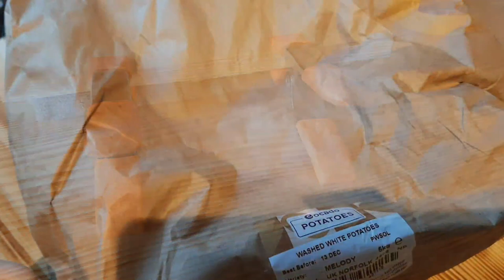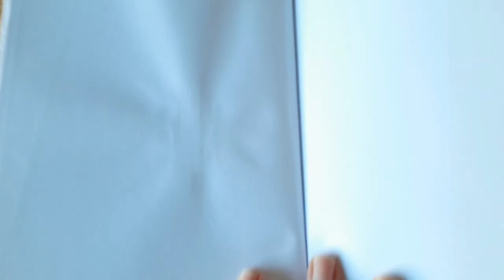Knitting Podcast Ep. 1 | Augustins No. 9 | Billie Pullover | Sunday Socks | Book Binding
Welcome to my Knitting Podcast. Thank you for taking the time to learn a little more about us as we search for a slower, more meaningful and simple life.

I'm a breast cancer survivor whose life turned upside down in 2021 with the diagnosis. After a double mastectomy, chemotherapy and radiotherapy we have set about in vhanging our lives.

We have sold our house, are converting a van into a campervan and endeavour to embark upon van life in order to find our patch of land to grow and live on.

As a means to an end I am now crafting a wardrobe, upcycle second hind items, making and doing all amongst my main passion which is knitting.

In this episode I speak about:

Billie Pullover by Sar Nordlund

Augustins No. 9 by Anne-Sophie Velling

Sunday Socks by Petite Knit

A hand daughter hat pattern which has been colour altered with tea.

A mending of old gloves.

Some vanilla socks which is my travel knitting.

The Yarns I used are:

Drops Nepal
Drops Alaska
Drops Kidsilk
Rico Vintage
Drops Nord
Cascade220